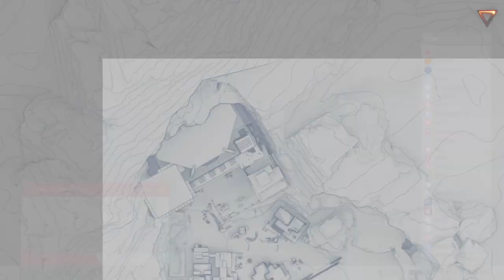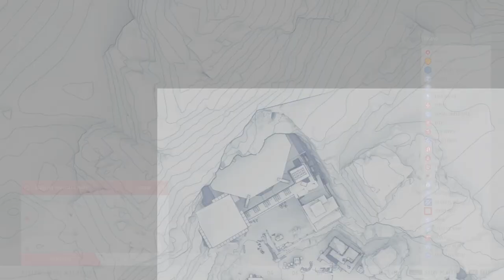Sniper Ghost Warrior Contracts [3] Base Escape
I really should have known that it would reset the content that I already did, but thankfully it was pretty straight-forward to redo it. The silenced pistol is nice though.